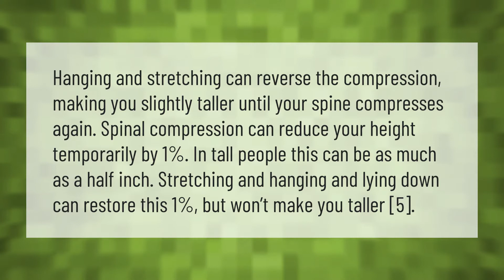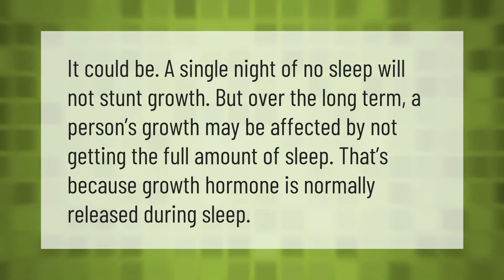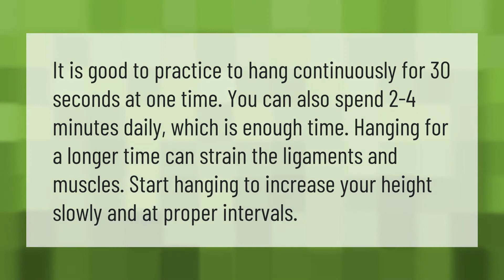Does hanging increase height?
00:00 - Does hanging increase height?
00:41 - Can height be increased after 25?
01:09 - Does sleeping make you taller?
01:35 - How many minutes should I hang to grow taller?
02:05 - Does height increase after 21?

Laura S. Harris (2020, December 31.) Does hanging increase height?
    AskAbout.video/articles/Does-hanging-increase-height-205966